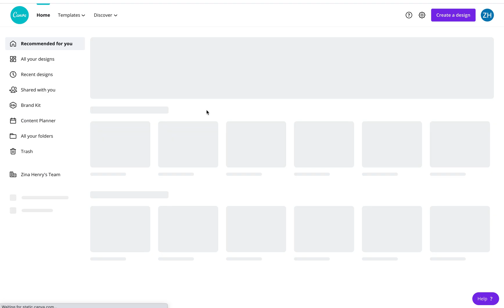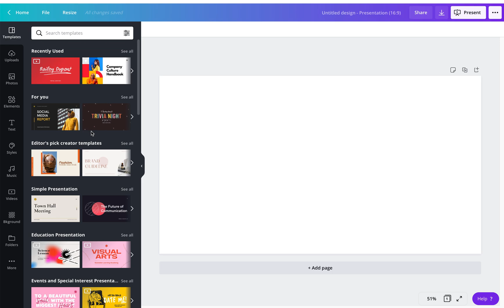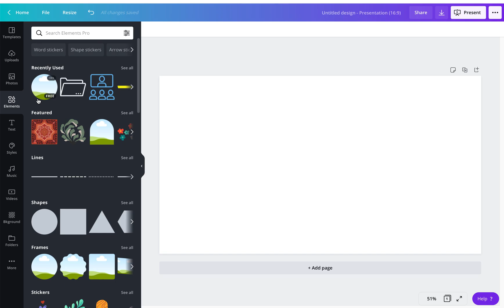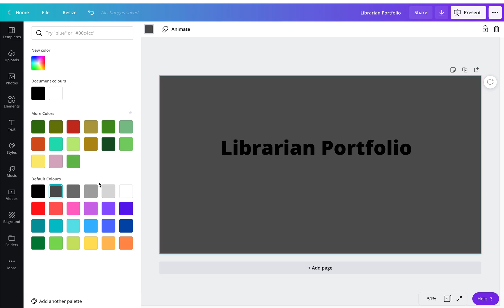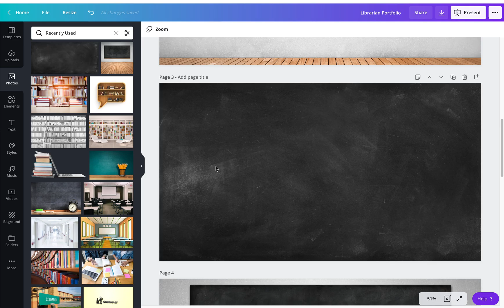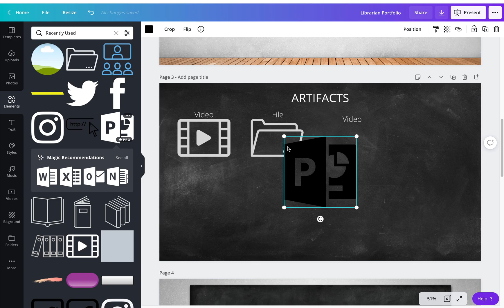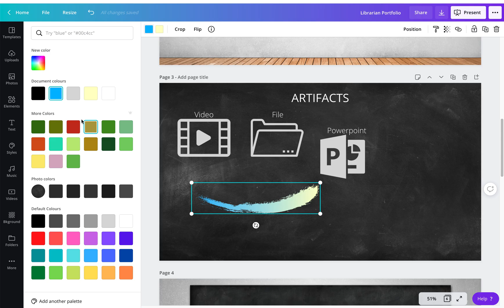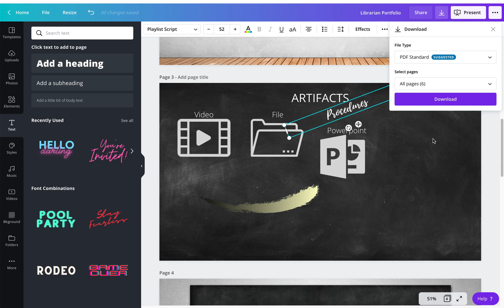How to create a digital portfolio using Canva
A video tutorial using to create digital portfolio.